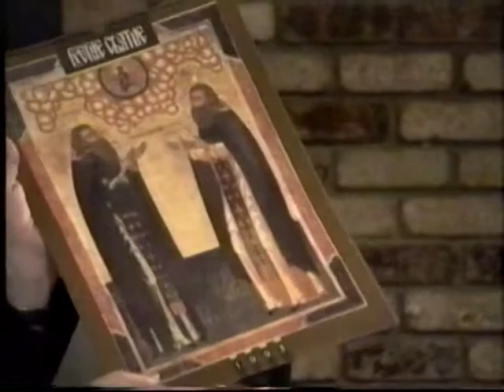Pastorship through the Arts and Culture by Father Herman Podmoshensky